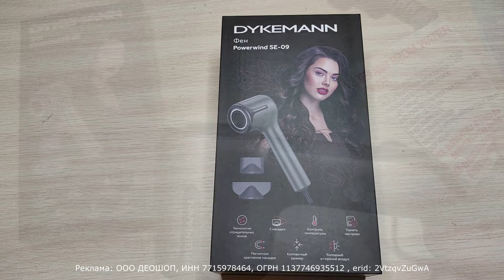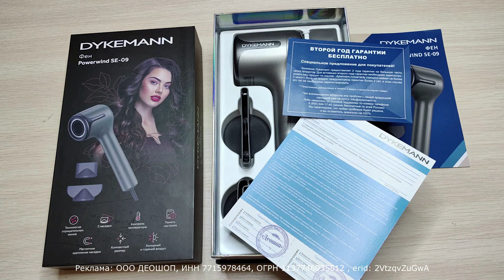Наводим красоту новым феном Dykemann Powerwind SE-09/У нас в гостях стилист Евгения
Купить фен Dykemann Powerwind SE-09. Ссылка
Реклама: ООО ДЕОШОП, ИНН 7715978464, ОГРН 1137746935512 , erid: 2VtzqvZuGwA